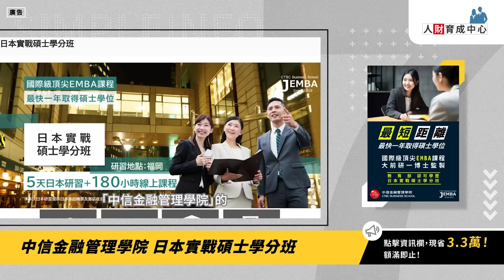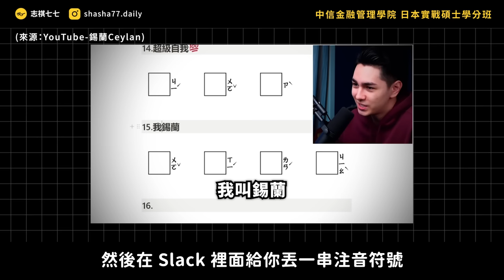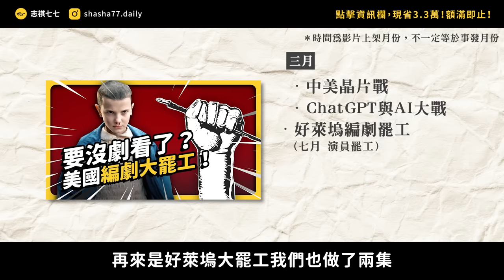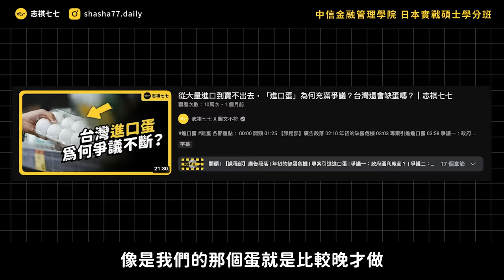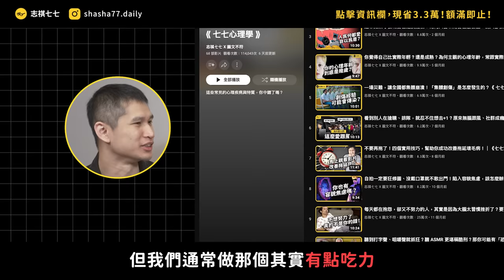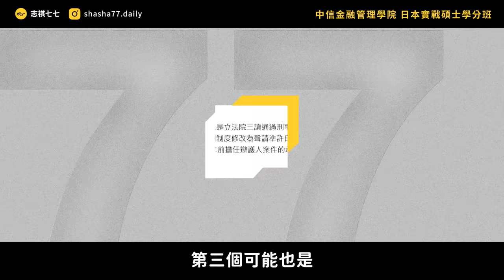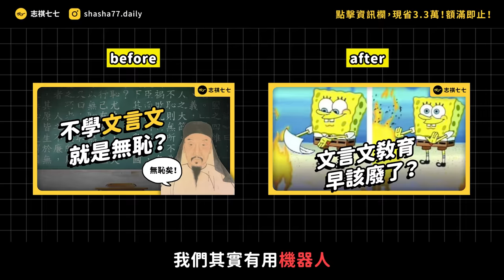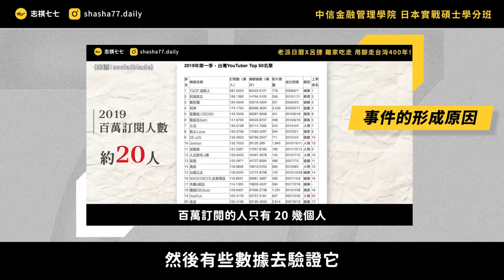志祺整形只排第2名！頻道2023年最多人看的影片居然是⋯⋯！？｜志祺七七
📚 日本實戰碩士學分班，亮點一次看 📚

🎓 多國專家線上授課，提供多元化學習經驗
🎓 專屬研習機會，參訪日本知名企業與工業展
🎓 分段式學習策略，工作之餘也能有抽空學習的餘韻

🌟 現在報名輸入「志祺七七」，享專屬優惠價現省4.7萬，只要96,999元 !
數量有限，額滿為止呦！

本集廣告與「中信金融管理學院」合作播出；
本集節目內容由志祺七七頻道製作，不代表「中信金融管理學院」立場。

各節重點：
00:00 開頭
00:46【中信金融管理學院】廣告段落
01:30 觀看數最多的影片
04:47 國際大事回顧
05:45 台灣大事回顧
08:02 喜歡比例最高的影片
11:17 志祺七七團隊做的新嘗試
14:26 提問
14:31 結尾

【 製作團隊 】

｜企劃：sue
｜腳本：sue
｜編輯：土龍
｜剪輯後製：范范
｜剪輯助理：ㄚ瑜
｜演出：志祺 / 關節 / sue

🥁 七七仔們如果想寄東西關懷七七團隊與志祺，傳送門如下：
106台北市大安區羅斯福路二段111號8樓